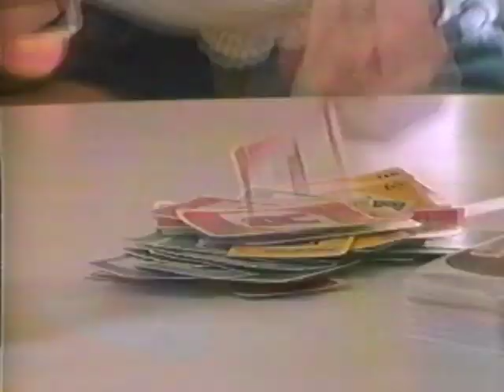Carnival Cruise Line's Holiday Promotional Video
Carnival Cruise Lines, 1985 built Holiday. The Holiday was Carnival's second newbuild. She sailed for Carnival from 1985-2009. She then sailed as the Grand Holiday from 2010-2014 for Ibero Cruceros. She is currently sailing as the Magellan for Cruise & Maritime Voyages (CMV).